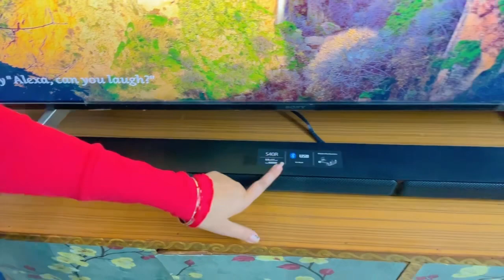Sony HT-S40R🤩| Honest✅buyer Review | Unboxing📦| Experience | Worth It or not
Hi everyone

This is Sony HT-S40R 5.1 ch with wireless rear speakers for surround sound.

Dolby Audio (Dolby Digital), Powerful surround sound

600W total output

Three channel bar speaker + rear speakers + subwoofer

Connections
1. HDMI ARC
2. Optical
3. USB
4. Bluetooth

Separate powered Wireless Amplifier to connect rear speakers to provide surround sound

Digital Amplifier, S-master